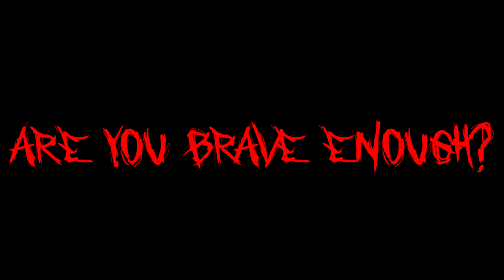ASYLUM MANILA VLOG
´´´´¶¶¶¶¶¶¶¶¶¶¶  ★彡 ORAYT 彡★